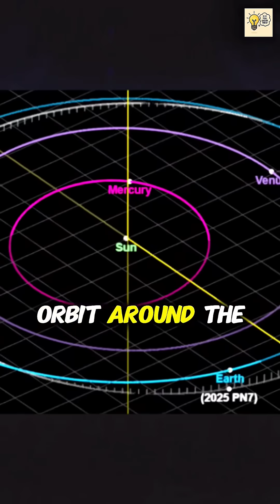Earth’s Second Moon Until 2083? NASA Confirms!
1.
“NASA has discovered a tiny asteroid, 2025 PN7, that’s moving in sync with Earth’s orbit — making it look like our planet has a second moon! 🌕
But it’s not orbiting Earth directly — it’s a quasi-moon, a cosmic companion that will stay until 2083 before drifting away.
Here’s what scientists discovered about this fascinating phenomenon.”

2.
“For the next 60 years, Earth will have a second ‘moon’ — a small asteroid named 2025 PN7. It’s not a true satellite, but a co-orbiting rock traveling alongside our planet around the Sun.
Here’s how it works, why it’s not dangerous, and what it tells us about our ever-changing solar system. 🌍✨”

3.
“Breaking space news: Earth now has a second moon — kind of! 🌓
Meet 2025 PN7, a newly-discovered asteroid orbiting the Sun right beside Earth.
It’s expected to stick around until 2083, giving us decades of cosmic company.”